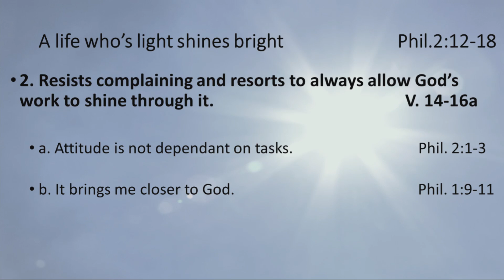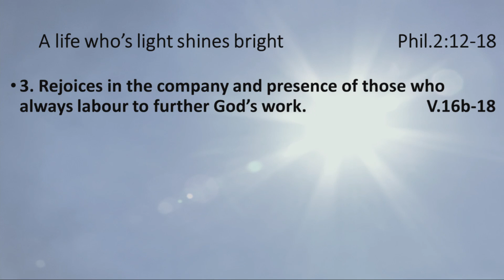Ben Talpos - A life who’s light shines bright